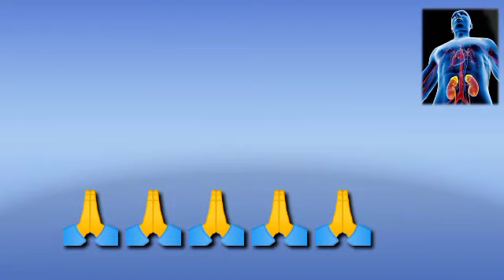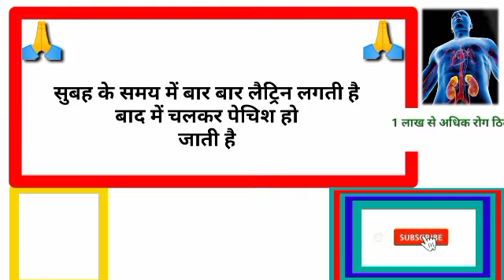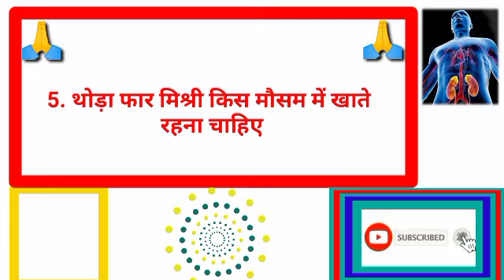gkhalchal# Gk का सवाल जवाब सायद आप जानते हो GK question answer